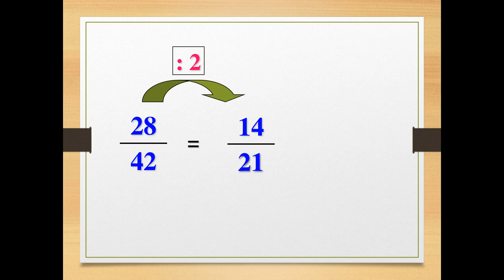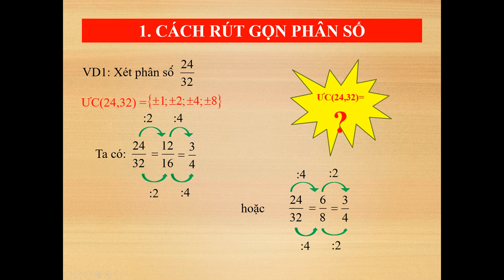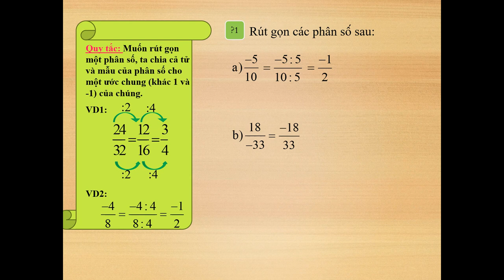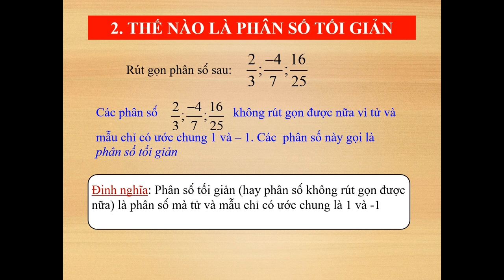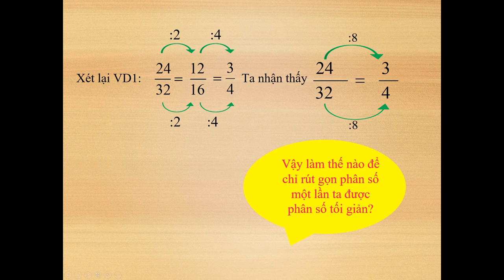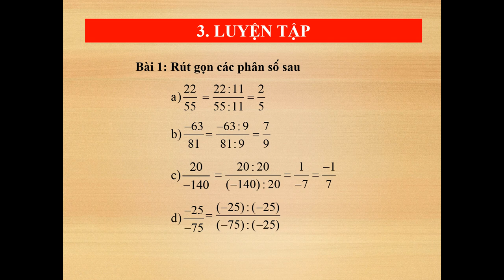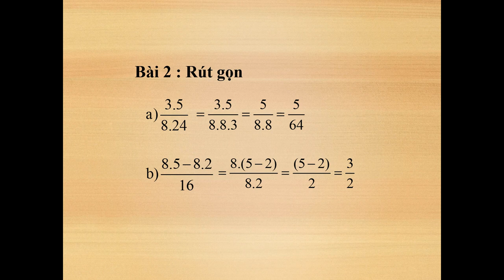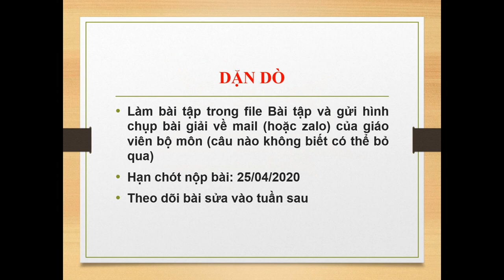TOÁN 6 (20.4 - 25.4) - Chủ đề: Rút gọn phân số